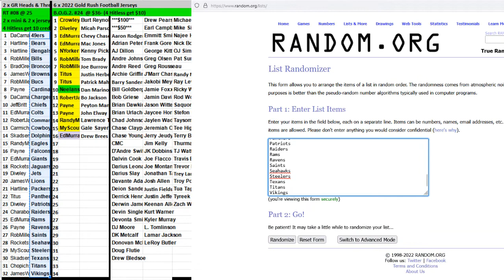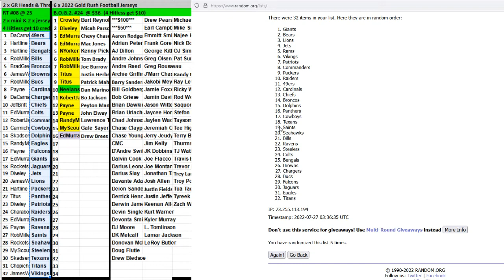07 26 2022 Random Teams #8 2 x 2022 Gold Rush Heads & Threads